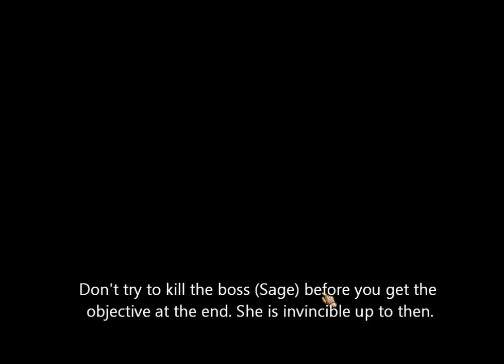Atlantica Online TBS mission: Scourge, solo run in squad mode, 1/2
This video contains only very few comments.